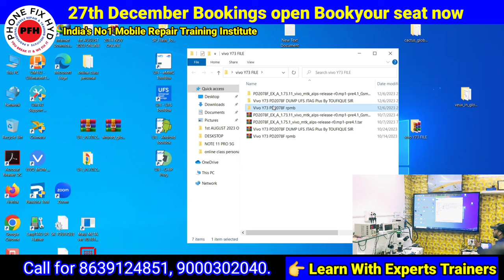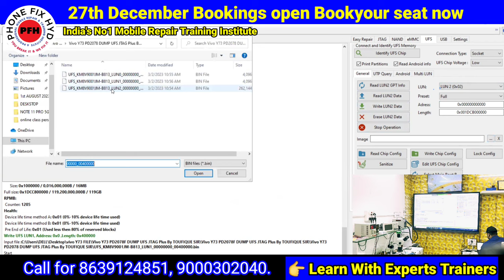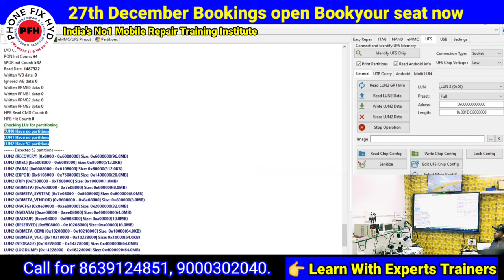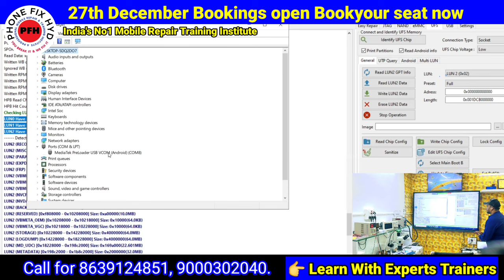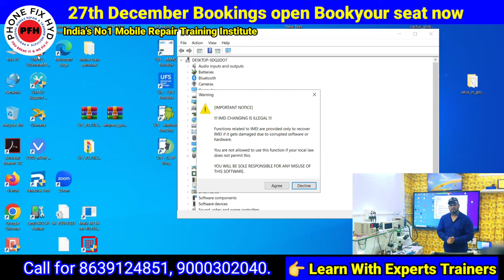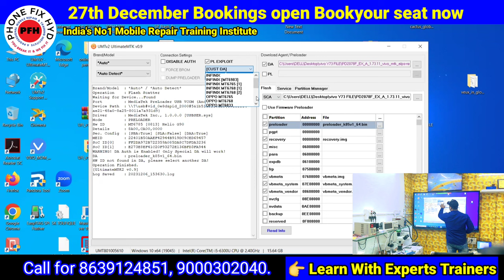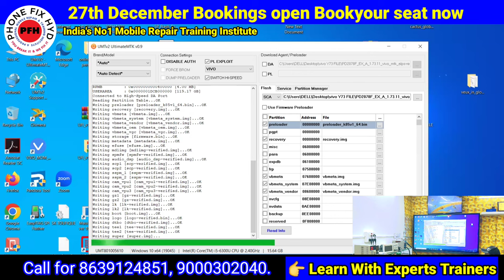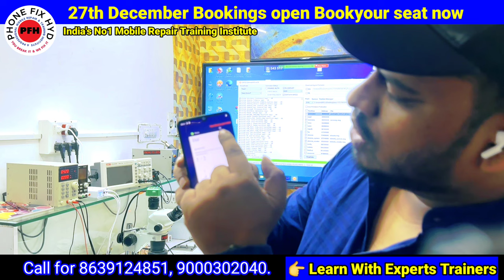FRP के बाद अगर आपसे PHONE डेड होते है तो ये VIDEO आपके लिए 100% SOLUTION || Vivo Y73 Dead After FRP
मोबाइल Charging Fault सीखिए कैसे repair करे || OVER VOLTAGE LOCK OUT कुछ नया फाल्ट 100%  SOLUTION

Free Class Dual Dekker & Dso 100% Free Next batch 27th December

Light & Graphic 1000% Solution free सीखिए हमारे चैनल पर एडवांस्ड चिपलेवल मोबाइल repair training.

DOUBLE CPU नया है बहुत कुछ जल्द देखो और सीखो

Course details..
Whatsapp support
Telegram support

✅PHONE_FIX_HYD
CALL FOR TRAINING:
CALL FOR ADMISSION:

course detail.

* Schematic diagram
* Laptop
* Ufi, easyjtag, software tool.
* 100% practical work for

✅SOFTWARE.
 Etc.